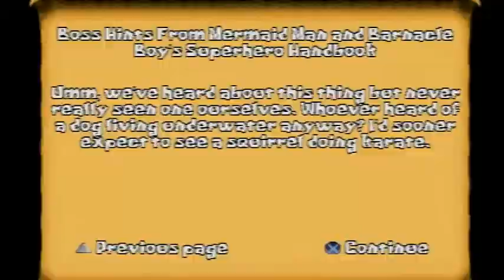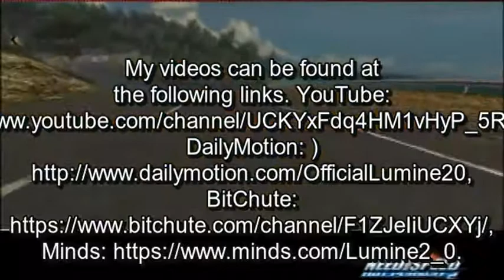SpongeBob SquarePants SuperSponge (PS1) (25) The Tuna Canning Factory